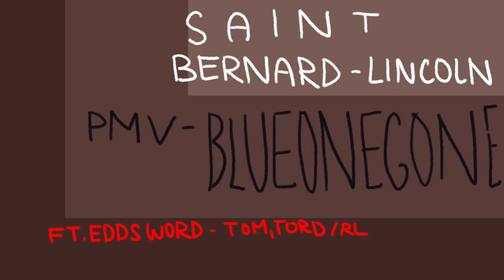WTFuture TomTord PMV - Saint Bernard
WARNING!!! FLASHING/VERY BRIGHT LIGHTS!
Oof! It's finally done. It's a little something I made till you guys wait for the Zombie Song remake. As you can see, my art improved a bit, even if it's just sketched.
Edit: The video had no sound, but I fixed it. If there's any problem, let me know!

Story:
Tom finds himself in the middle of the war, with Red Leader taking over most of the Scandinavia already. He gets nostalgic and starts missing the old times with him and decides to seek him out. Tord is still bitter over Tom destroying the robot, so even if Tom came in peace to him, he locks him up and runs experiments on his monster DNA, even takes him on conferences as a bodyguard.
Tom has a massive breakdown over this is a few weeks, and kills the guards present during one test (hence why he was naked in the pmv.. oop). Tord manages to calm him down. Tom has mixed feelings, recalling how much he was supposed to hate Tord for all of this, coming in peace with the fact he respects Tord much more now.
Tord starts overworking himself for a while, so Tom takes care of him most. They start to bond quickly over that.
Tord is eventually ruling over Norway, Dansk, Finland and a bit of Russia. This gained him many enemies, (he is wildly supported still, having Tom on his side who is a bit more reasonable than to straight-up resolve to communism) so there is an assassination attempt made. Tord got badly wounded, being shot in the stomach a few times. Tom managed to get there in time and protect him using his monster form.
After Tord heals, both finally accept that they are more than fond of each other.
Being himself, Tord got bored with ruling fast, overworked. He managed to give the countries he took over back to the previous leaders, in exchange for wiping his large criminal record.
All four boys move into a house that Tord bought with the remaining of his money, returning to their life as it was before.